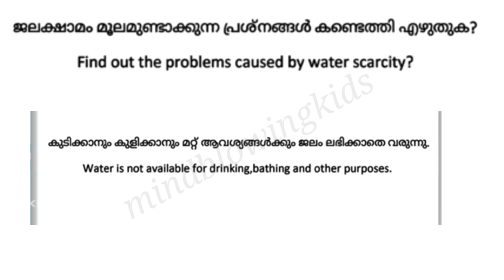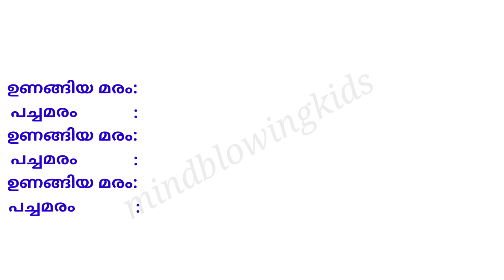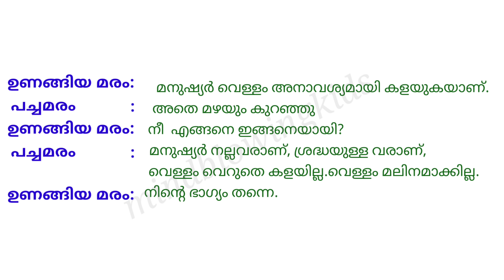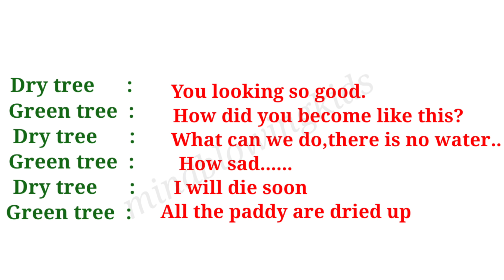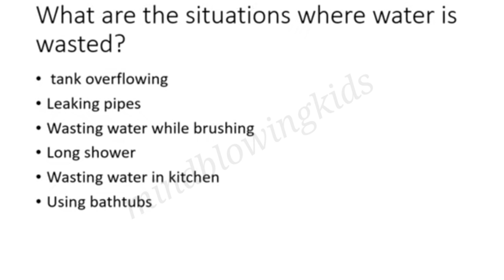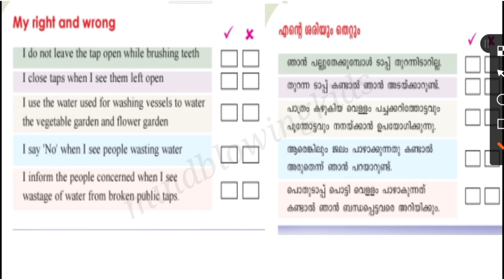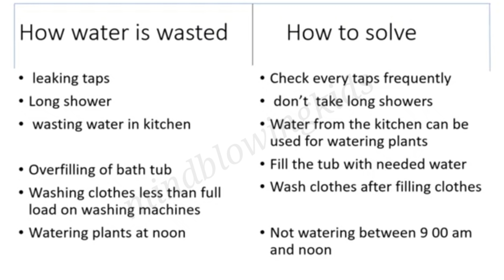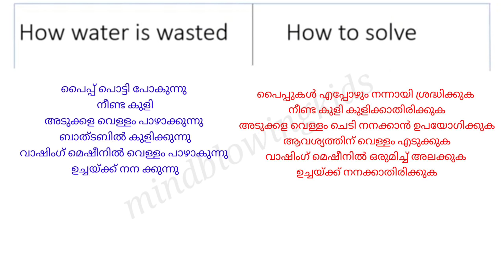Class 3 Evs worksheet September 20| ജലം ജീവാമൃതം|water the elixir of life|victers3